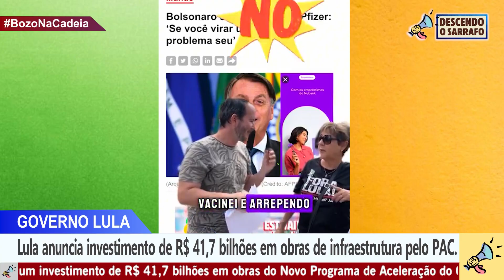OS BOLSOMINIOS VIVEM EM UM MUNDO DE BOLINHAS!